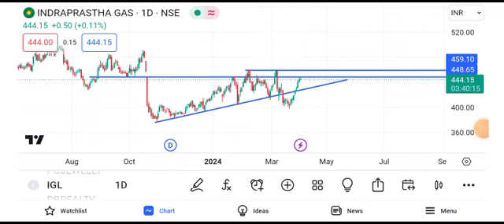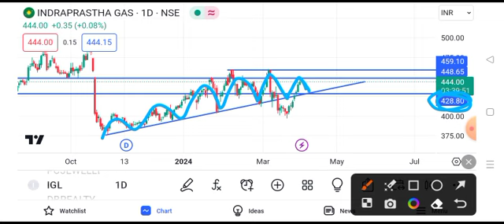igl share news today